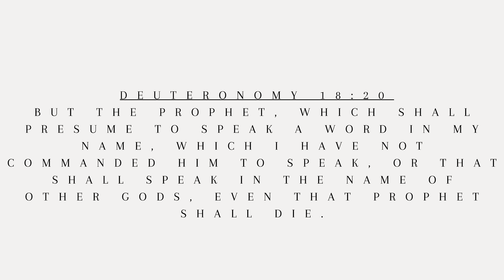Wireless Charger for Magsafe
Wireless Charger for Magsafe, AC Island 5-in-1 Evolved Charging Stand, 15W Max Fast Portable Magnetic Station, Foldable for iPhone 15/14/13 Series, Apple Watch S1-9/Ultra, AirPods (with 35W Adapter)

Link to a book my husband wrote